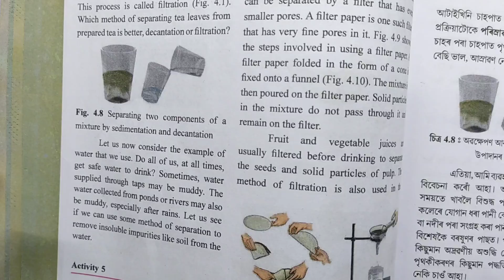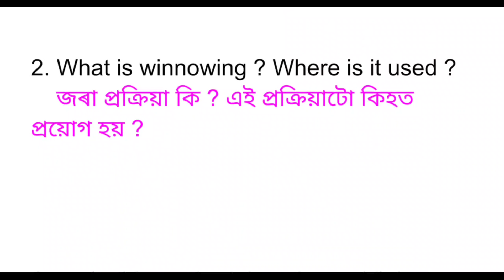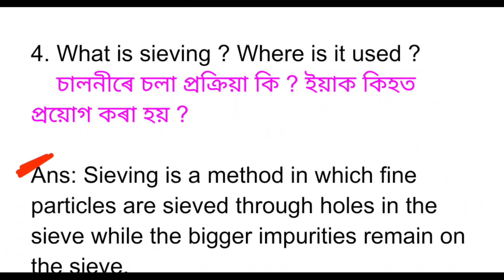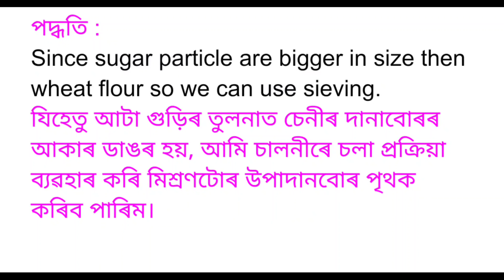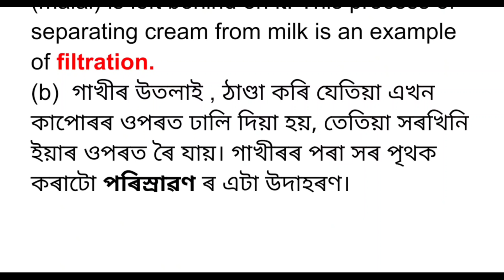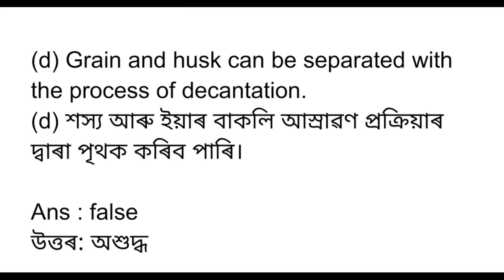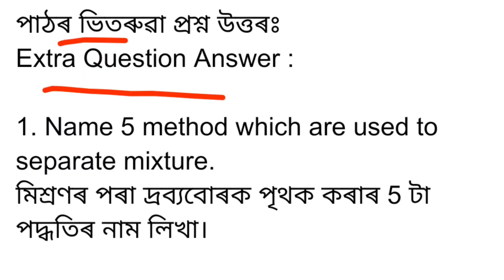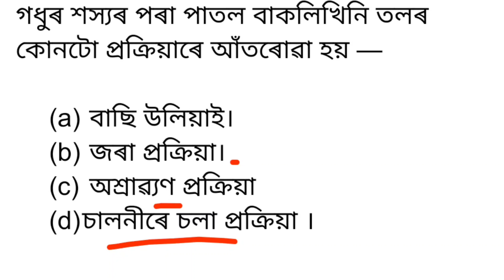Class 6 Science Chapter 4 Question Answer Assam // Class 6 Science Lesson 4 Solution // বিজ্ঞান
Chapter 5 👉

ষষ্ঠ শ্ৰেণী বিজ্ঞান অধ্যায় 4

অনুশীলনী প্ৰশ্ন উত্তৰ

পাঠৰ ভিতৰুৱা প্রশ্ন উত্তৰ

L4Z7I6

Exercises Question Answer Scert new Book

L42716

Inside book Question Answer

Q3D9J5